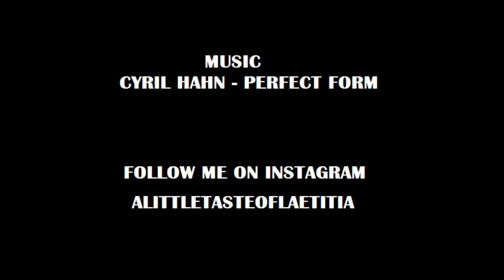Day to Night Outfit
Here's idea of how u can transfer ur day outfit to night outfit.. This is an idea if ur at work and u know ur going out after it just remember spare shoes, take from ur makeup bag: eyeliner,  lipstick and powder but don't forget jewelry that's one of the most important things when ur creating an outfit

Tässä olisi idea miten saat arkivaateesta juhlavamman.  Jos olet töissä ja tiedät lähteväsi illemmalla ulos niin ota varakengät mukaan, meikkipussista eyeliner, huulipuna ja puuteria, älä unohda asusteet sillä se on myös tärkeä asunluomisessa.

faux leather jacket - Gina Tricot

top - Gina Tricot

jeans - Gina Tricot

studded boots - Zara

Heels with gold heels - Zara

watch - Guess

necklace - Lindex

earings - Bikbok

rings - H&m

song; Cyril Hahn - Perfect Form (Henry Krinkle Remix)